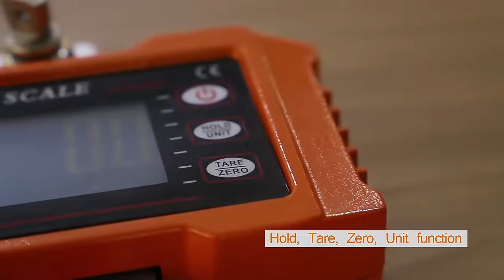Industrial weighing machine OCS digital hanging crane scale 500kg-1000kg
Material: Aluminum alloy
Function: Weighing
Battery: rechargeable battery
Capacity: 500kg/ 200g  or 1000kg/500g
Scale size: 25.8*14.8*5 cm
Packing: 10 pcs/ctn
Dimension: 64*42*28 cm
G.W./ N.W.: 13kg / 12kg